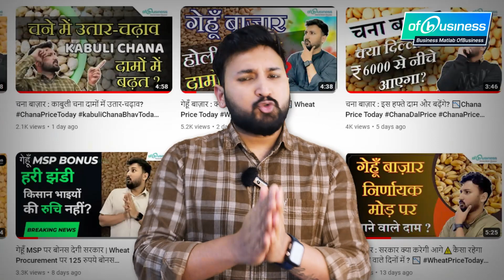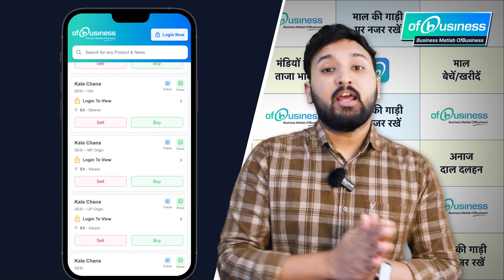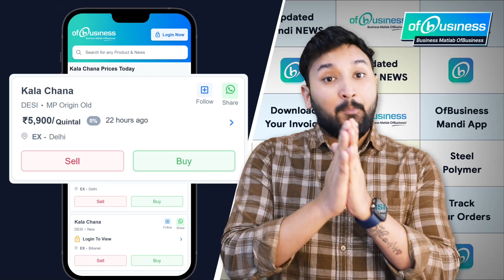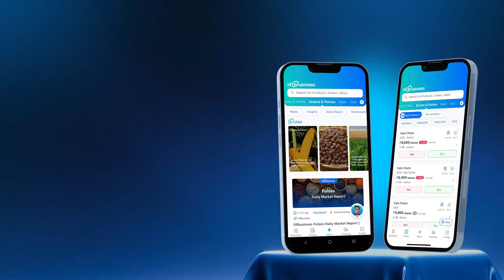सारी मंडियों के ताज़ा भाव और खबरें 📰हर समस्या का हल OfBusiness Mandi App पर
हमारे OfBusiness Mandi ऐप के माध्यम से अपने फ़ोन पर सबसे पहले नवीनतम समाचार और लाइव मूल्य प्राप्त करें। आज ही डाउनलोड करें

सारी मंडियों के ताज़ा भाव और खबरें 📰हर समस्या का हल Ofbusiness Mandi App पर OfBusiness MandiApp Mandi Mandi MandiAppKyaHai

अनाजों से संबंधित WhatsApp Group में शामिल होने के लिए, क्लिक करें

Get the latest news and live prices first on your phone via our OfBusiness Mandi app.

About OfBusiness:

Business ki Shuruaat OfBusiness ke Saath -- Find us on our or download our new app!

- Daily Market News for TMT, Flat Steel, Aluminium, Red Chilli, Wheat, Maize, Chemicals, Bitumen, Nuts, Sugar and 300+ Raw Materials
- Live Rates for TMT, Flat Steel, Aluminium, Red Chilli, Wheat, Maize, Chemicals, Bitumen, Nuts, Sugar and 300+ Raw Materials
- Live Order Tracking for all your raw material orders
- Ved se jaano har sawaal ka jawaab - Our AI chatbot for all your needs

धंदे की शुरुआत ऑफबिजनेस के साथ - हमारी वेबसाइट पर हमें खोजें या हमारा नया ऐप डाउनलोड करें!

- रखिए बाजार पर नजर - सरिया, फ्लैट स्टील, एल्यूमिनियम, लाल मिर्च, गेहूं, मक्का, रसायन, बिटुमेन, काजू, बादाम, चीनी और 300 से अधिक प्रकार के कच्चे माल के लिए
- जाने आज का भाव - सरिया, फ्लैट स्टील, एल्यूमिनियम, लाल मिर्च, गेहूं, मक्का, रसायन, बिटुमेन, काजू, बादाम, चीनी और 300 से अधिक प्रकार के कच्चे माल के लिए
- लाइव ऑर्डर ट्रैकिंग आपके सारे ऑर्डर के लिए
- वेद से जानो हर सवाल का जवाब

Buy raw materials of all categories like Mild Steel, Stainless Steel, Non-Ferrous, Petroleum, Polymers, Chemicals, Pipes, Construction Material, Tools and Accessories, Coal, GeoSynthetic, Packaging, Perishable Agri and Food, Non-Perishable Agri and Food, Wood, Minerals, Electricals and Electronics, Welding and Soldering, Paint and more.